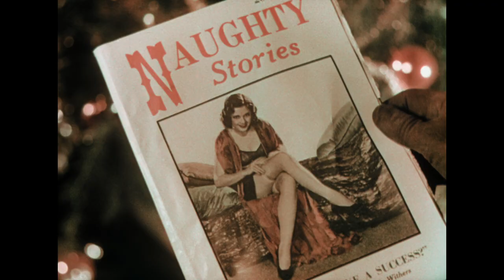Farrell | The Mystery of the Wax Museum | Warner Archive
The Mystery of the Wax Museum (1933)

Bodies are mysteriously disappearing all over town, and a new wax museum has just opened. Is there a connection? But of course! In this horror classic, Fay Wray (King Kong) stars as the intended next victim of a mad wax sculptor obsessed with her resemblance to one of his prior creations. Glenda Farrell plays a quintessential wisecracking newspaper reporter, and noted actor Lionel Atwill is the deranged artist who loses his studio to a fire set by his partner. Filmed in the early Two-Color Technicolor® process, The Mystery of the Wax Museum was considered a lost film for decades, until a well-worn print was discovered nearly 50 years ago. Thanks to the meticulous new restoration presented on this disc, the film can now be experienced as intended.

Special Features: Documentary "Remembering Fay Wray"; Audio Commentary by Author.Film Historian Alan K. Rode; Audio Commentary by Scott MacQueen, head of preservation, UCLA Film & Television Archive; Restoration Featurette.

Starring Lionel Atwill, Fay Wray, Glenda Farrell